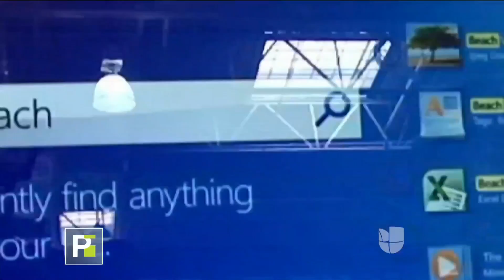Cómo aprovechar las redes sociales para ahorrar en el regreso a la escuela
En pocas semanas, los niños vuelven a la escuela y sabemos que es una época de muchos gastos para las familias. Un asesor financiero nos da algunos trucos para gastar menos.